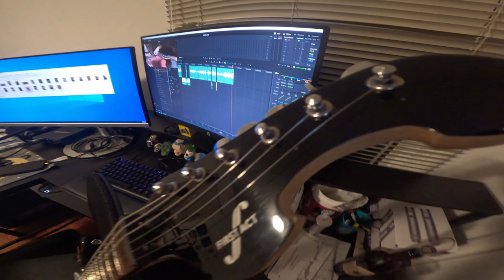ASMR Guitar cleaning and Restore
Being a long-time audiophile, I wanted to give ASMR videos a try. There's no talking on my behalf This is my attempt at sharing a moment of my life at my workbench, doing a simple guitar restore that will hopefully be relaxing to watch or even just listen to. I hope you!

-BassicallyU